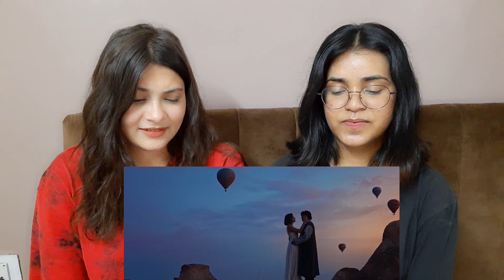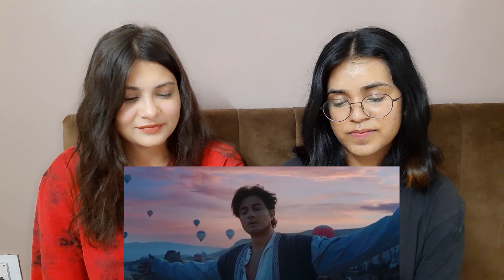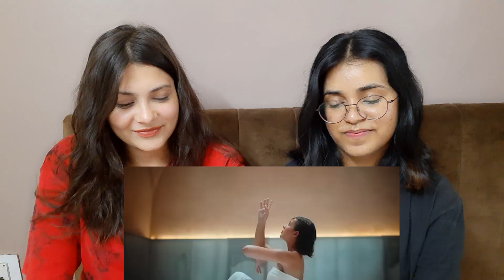INDIAN REACTION ON HUSN - Ali Zafar | Official Music Video